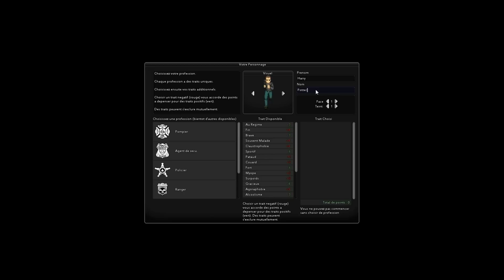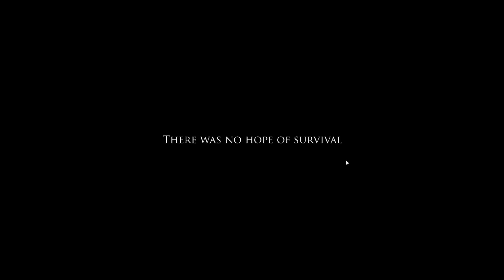Project Zomboid : Saison 5 Episode 1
Une toute nouvelle saison de Project Zomboid sur une carte contenant une grande école. De nouveaux objectifs pour notre personnage qui communiquera avec vous au travers des bulles de textes disponible sur PC.
1 Épisode tous les 2 jours sur ma chaine youtube